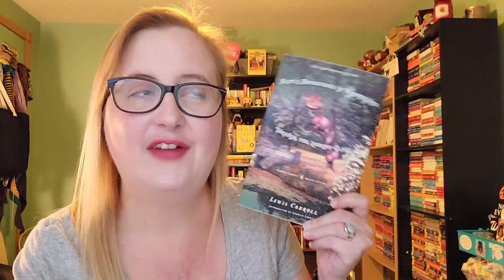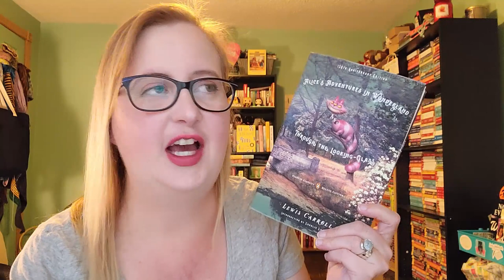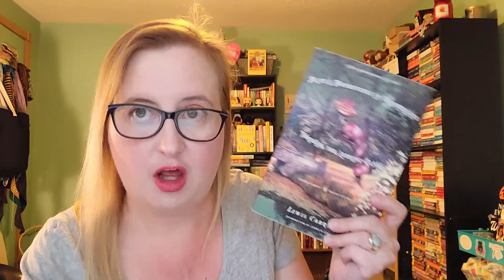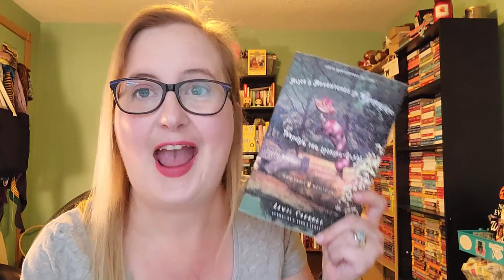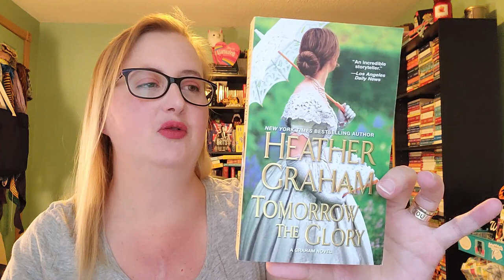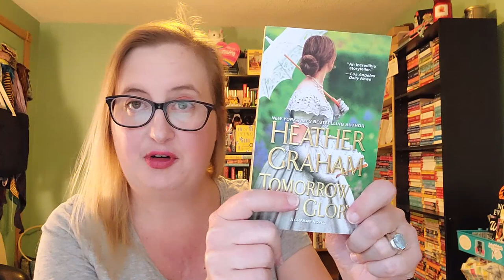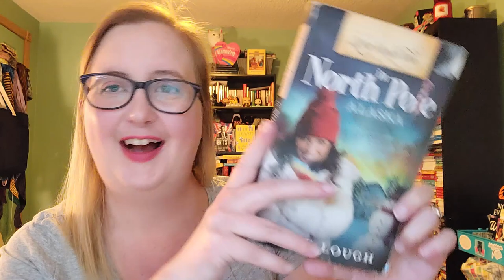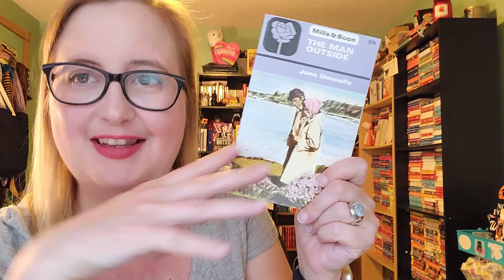Weekly Reads | October 3rd to 9th, 2021 | Week 40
The Ex Hex by Erin Sterling 3:08
Alice's Adventures in Wonderland 7:38
Mexican Gothic by Sylvia Moreno-Garcia 13:52
Death of a Wicked Witch by Lee Hollis 18:52
Stacey's Big Crush by Ann M. Martin 23:15
Next Girl to Die by Dea Poirier 28:03
Her Best Kept Royal Secret by Lynne Graham 31:39
Pumpkin Patch Sweethearts by Sasha Summers 34:10

Currently Reading 37:37

Book Haul 39:24